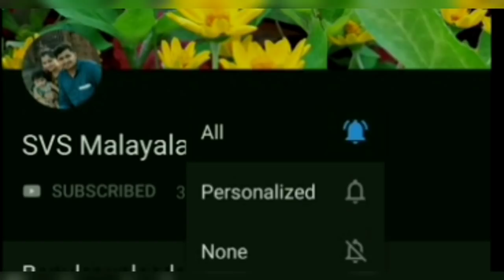simple and Easy baby frock cutting and stitching